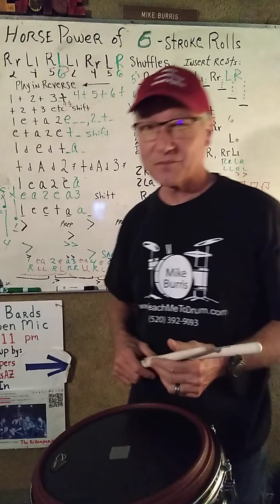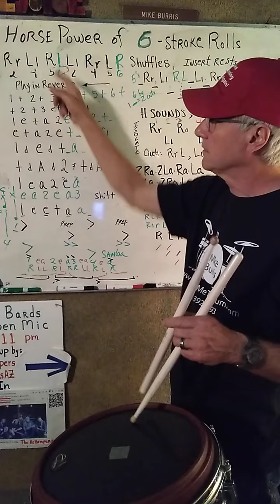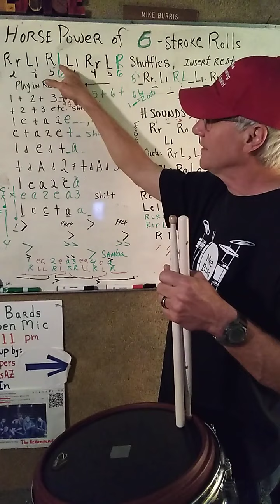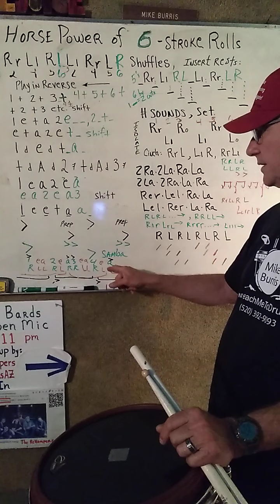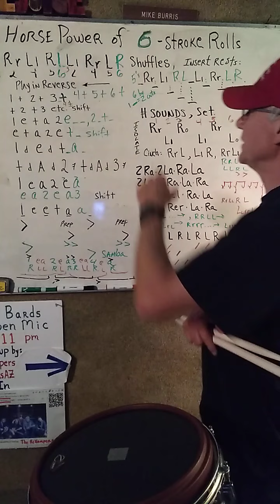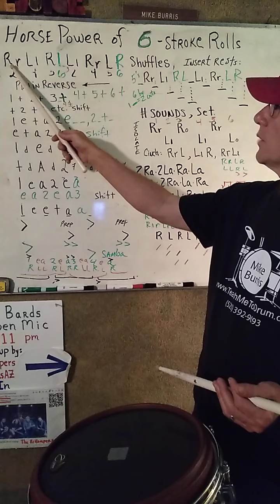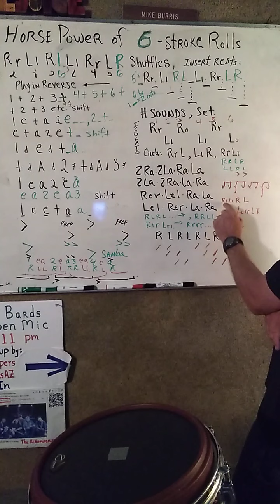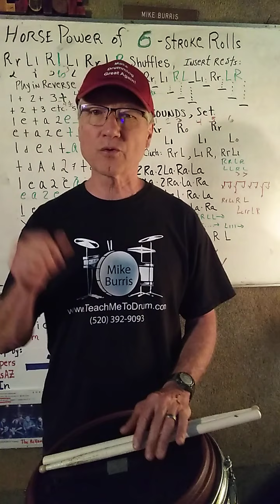6-Stroke Rolls - Get more 'Horse-Power' from these Double-Stroke rolls by exploring them (22PWG)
4-22-21 In this Spirit Music Meetup's "22 min. Playing With God" (22PWG) video - 6-Stroke Rolls - Get more 'Horse-Power' from these Double-Stroke rolls by exploring them (22PWG):

Rotate your phone and do full screen.

Be like a little child, humbly learning through revelation, curiosity, and discovery from exploration!  Go on an adventure

R  r   L  l   R   L   or   L   l   R  r   L  R
R  L  R  r   L   l    or   L  R   L  l   R   r    Rolling to the next Beat
R  L  l   R  r    L   or   L  R   r  L   l   R    Samba feel

Try different countings:
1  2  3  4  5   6   or   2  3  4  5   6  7, etc. shifting of 1/4 counts
1  +  2  +  3   +   or   +  2  +  3   +  4, etc. shifting of 1/8-notes
1  e  +  a  2   e   or    e  +  a  2  e   +, etc. shifting of 1/16-notes
1 d  e   d  +   d   or    d  e  d  +  d  a, etc.  shifting of 1/32-notes
1  e  a  2  e   a   or    e   a  2  e  a  3, etc.  shifting of 1/8-note Triplets
1  e  e  +  a   a   or    e   e  +  a  a  2, etc.  shifting of 1/16-note Triplets
1  d  e  d  e   d   or    d  e   d  e   d  +, etc. shifting of 1/32-note Triplets

You can shuffle any "straight" counting
1  +  2  +  3   +   becomes   1     a 2     a 3     a
R  r   L  l   R   L                       R     r L      l R     L

Try different accents on these counts:
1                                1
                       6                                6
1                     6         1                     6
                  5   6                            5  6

6-stroke roll is a Fill-in of the 1/8-note Triplet Jazz Swing Beat:
1   e   a   2   e   a   3   e   a   4   e   a   1/8-note Triplets
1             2        a   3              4        a     Swing Beat
R            R        R   R              R        R
     l     l         l               l    l          l
                R   L   R   r    L  l                etc.
                           R   r    L  l     R   L   etc.
                     L    R   r    L  l     R        etc.

You can progressively add 1, 2, etc. rests in the spaces below to create new rhythms:
    R  r     L  l      R     L

Don't forget to play the strokes on 1, 2, 3, 4 sounds especially to prepare from Drum-set

If you isolate the hands you will hear sound patterns that will help you memorize the rudiment:
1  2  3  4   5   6

Hard by the yard or cinch by the inch?
R r L,  L l R,   R r L l,   R r L R,  L l R L

Better way to name the rudiment:
2Ra.2La.Ra.La   or   2La.2Ra.La.Ra  Expanded as Single Strokes
SGIN:  6|1.2.5|6(1)|
Rer.Lel.Ra.La   or Lel.Rer.La.Ra   Contracted into Double & Single Strokes
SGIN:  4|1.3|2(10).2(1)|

Use it or lose it:
R L R L . . . R  r   L  l   R   L  . . .               Singles  into it
R  l  r   L  r  L  . . . R  r   L  l   R   L  . . .     Triplets into it
R r  L l  . . . R  r   L  l   R   L  . . .                Doubles into it
R r r r  . . .  R  r   L  l   R   L  . . .                One-hand or the other into it

Work it into beat:
1   +   2   +    3   +   4   +      RH
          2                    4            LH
R r Ll R   L
          L   l     R   r    L   R

Progressive Diddles where the Diddle slashes are:
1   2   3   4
R   L   R   L

Please 'LIKE' and 'COMMENT' on this video provided for your inspiration, encouragement, and music education.  Thank You!

Enjoy!  May God bless you abundantly!

Drum Education, Drum Rudiments, Snare Rudiments, Double-Stroke Rolls, Roll Rudiments, 6-Stroke Roll